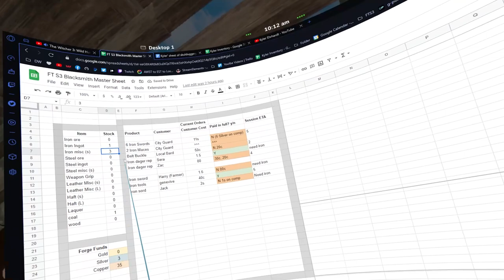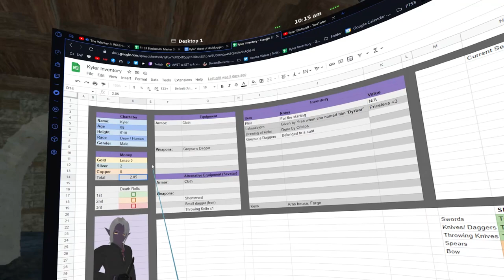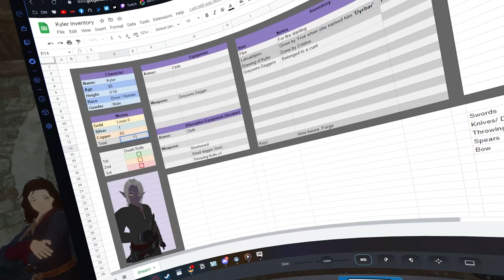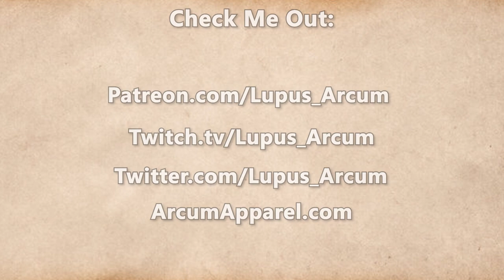Fractured Thrones Season 3 | EPISODE 5 'The Grey' | Part 1 of 4